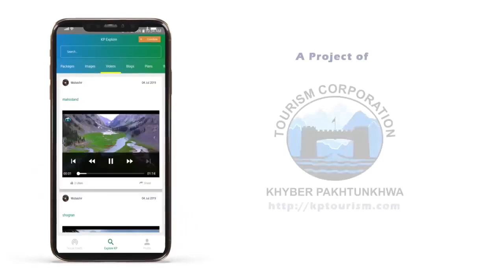Beautiful Chitral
The stunning beautiful spots in the serene Chitral Valley in “Video on Scenic Chitral Valley” are mesmerising and eye-catching, launched by Tourism Corporation Khyber Pakhtunkhwa. The Chitral Valley, which is located on the Chitral River in northern Khyber Pakhtunkhwa, Pakistan, is the largest district of the province by area-wise and a citadel of unique culture, Kalash religion and traditions.

The “Video on Chitral Valley” begins with the highlights of attractive flora and fauna including picturesque sites, fruit orchards, dry fruits, traditional woolen garments and embroidery items including Chitrali caps and cloaks, Kalash culture, lush green plains with tall trees, snow-covered mountain peaks, bustling bazaar in Chitral Town, Lowari Tunnel, Lowari Top, trout fish farm, Chitral Gol National Park, wild animals including the national animal Markhor, historic places like Shahi Masjid, Shahi Fort, Nagar Fort, gushing Chitral River, Chitral Museum, Garam Chashma, or hot spring, and Golen Waterfall.

The videographer then captures the scenic valleys in Chitral, The valleys are: Madaghlasht, Sur Laspur, Gabor, Booni and Kalash. Then the camera clicks on the unique festivals celebrated every year on specific days and dates.

Chilimjusht or Joshi festival, which is celebrated in the three Kalash valleys - Berir, Bamburet and Rambur - is a unique event to welcome the spring. The festival is usually celebrated in the mid-May to welcome the greenery and crops. Situated about 45 kilometres from Chitral town, the Kalasha people attract the world for their unique culture and religion.

Kalasha people wear new dresses and prepare various dishes to welcome the spring. The event culminates with the loving couples tying the knot.

Broghil Festival is another event marked in the month of September showcasing various activities, including horse polo, yak polo, donkey polo, cricket, football, buzkashi, marathon race, tug-of-war, wrestling, music and other traditional games.

Qaqlasht Festival is 2,000 years old festival of the people of Chitral. The festival is celebrated in the month of April.

The festival showcases different sports competitions and cultural events, including polo, sports for the physically challenged persons, traditional food stalls, cultural show, tug-of-war, skate shooting, marathon race, volleyball, cricket, football, badminton, table tennis paragliding, traditional shooting and music nights. A grand music night is also arranged in which the visitors and tourists are entertained with the traditional dances and chorus other games like falcon prey, local hockey and other activities like buddy dik, quiz competitions and mushaira are other features of the festival.

It also features the music of reed instrument and that of pure Chitrali sitar. Folk dance includes ‘chong righishi’ and ‘tatali wawali,’ and ‘mamashish,’ which are at the verge of extinction. Shandur Polo Festival is one of the mega events of all festivals. It is known as the “king of games and the game of kings”. The game has got international fame, which is being played at the highest polo ground of the world at Shandur Pass in Chitral.
As Chitral is the most peaceful region, it attracts thousands of domestic and international tourists annually, especially during the Shandur and Kalash festivals.

The festival is unique as the local artisans and skilled entrepreneurs find an opportunity to showcase their products besides polo game, traditional music and dances and adventurous activities. Rafting in the Shandur Lake, paragliding, archery and kite flying are other features of the event, which attract domestic and foreign tourists.

Before the end of video documentary, one can see the beautiful Shandur National Park and a number of lakes, including Karomber in Broghil Valley, Shandur Lake, Shandur Pass that connects Gilgit and Chitral districts and snow-covered Tirch Mir Peak.